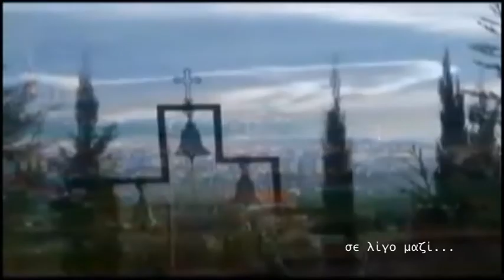ΛΟΓΙΑ ΑΓΑΠΗΣ 20 01 2019